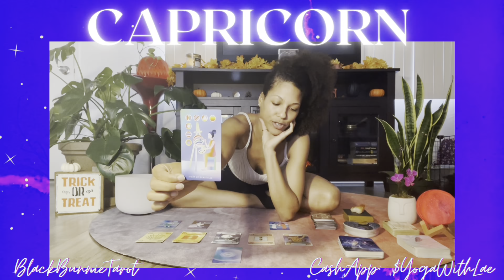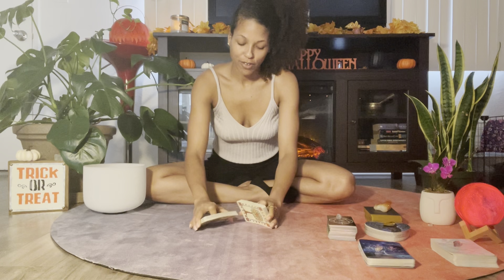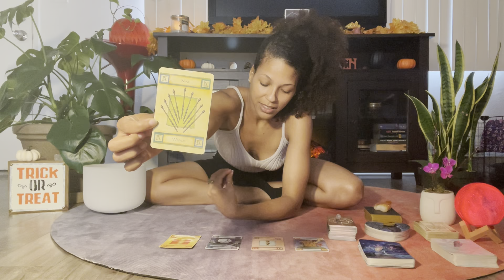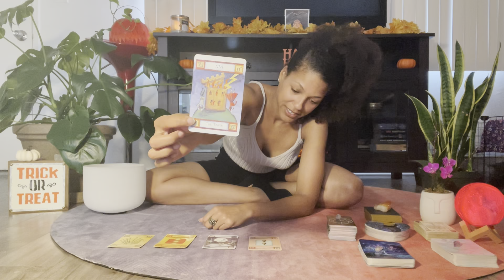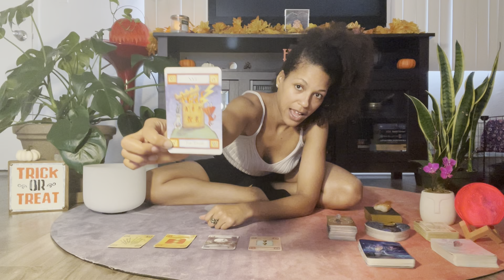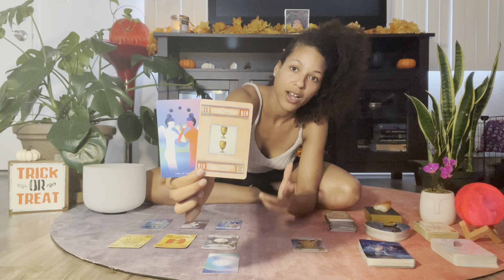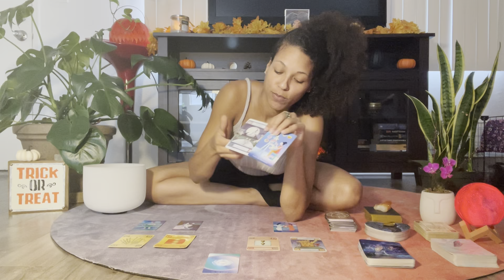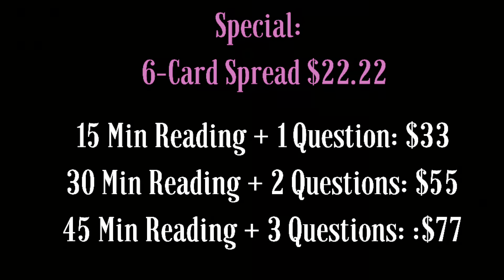Capricorn ♑️ Love Tarot. This Person Is Trying Hard To Manifest You Back. Karmic Soul Relationship🌹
All Hallows’ Eve - November 2021
TIMELESS READING 🌹

Are You Interested In Booking A Private Yoga 🧘🏽‍♀️ Or Guided-Meditation & Sound Healing Session? for Class Schedule & Offerings.

*When sending donations please label as ‘Donation’ in the note section for tax purposes

Interested In Diving Deeper With A Private Tarot 🔮 Reading Specific To YOU?👇🏽
6-Card Spread: $22.22
15 Minute Reading + 1 Question: $33
30 Minute Reading + 2 Questions: $55
45 Minute Reading + 3 Questions: $77
*Prices are in $ U.S. Dollars 💵
**ALL Readings Are Uploaded Within 48 Hours of Purchase

DECKS USED 💫:
Lovers Oracle Deck ❤️
The Magic of Tarot
Mystic Mondays Tarot
The Starseed Oracle
Sacred Spirit Reading Cards
(I do not earn from Dust II Onyx.  I just generally love this deck, the melanated artwork, & the book it comes with).

BACKGROUND 🦋:
Moon 🌙 Lamp
Natural Himalayan Salt Rock Lamp
Tibetan Singing Bowl Set (Bronze Mantra)
432 Hz Note F Heart Chakra Crystal Singing Bowl

OTHER GREAT DECKS, READS, & TOOLS✨:
Modern Witch 🧙🏽‍♀️Tarot Deck
Tarot For Beginners
The Empowered Empath
The Romance Angels 👼🏽 Tarot Oracle Cards Deck
Angel Answers Oracle Cards
tarotreading